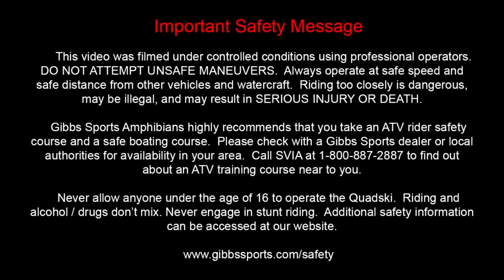2015 Gibbs Sports : Quadski XL SAR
Gibbs Sport Amphibians present the new Quadski SAR.